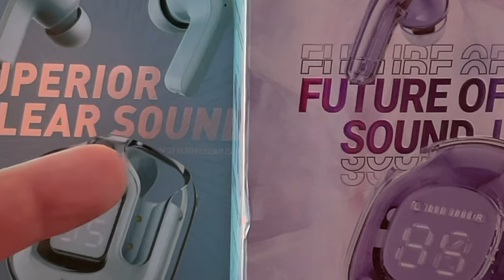❤️Les plus beaux écouteurs que j'ai testé : Les T8 de ACEFAST face au T6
Je vous propose de découvrir les T8 de chez ACEFAST , des écouteurs transparents et colorés
ACEFAST T8 sur Amazon
T6 sut Amazon